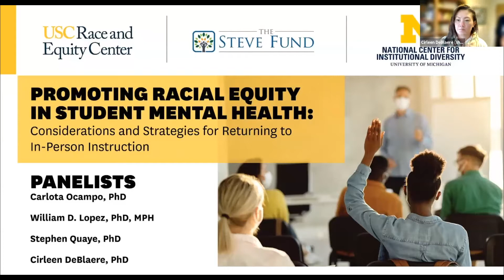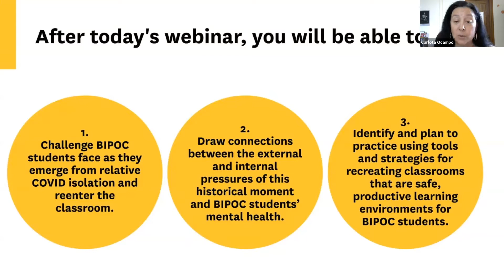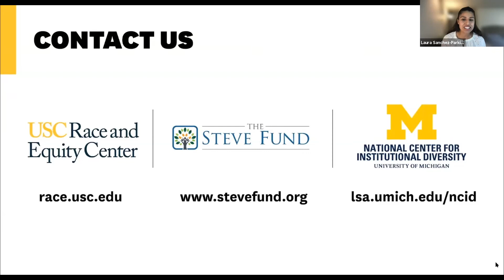Promoting Racial Equity in Student Mental Health: Considerations for Returning In-Person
Promoting Racial Equity in Student Mental Health:
Considerations and Strategies for Returning to In-Person Instruction

Welcome by Tabbye Chavous, PhD
Carlota Ocampo, PhD, Moderator
Panelists:
William D. Lopez, PhD, MPH
Stephen Quaye, PhD
Cirleen DeBlaere, PhD

Race & Equity Center, University of Southern California
The Steve Fund
National Center for Institutional Diversity, University of Michigan